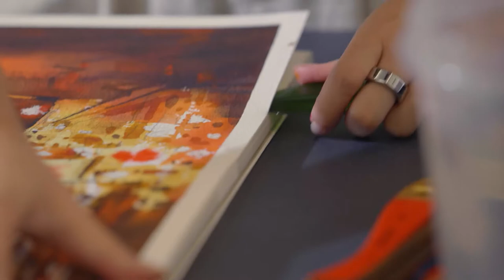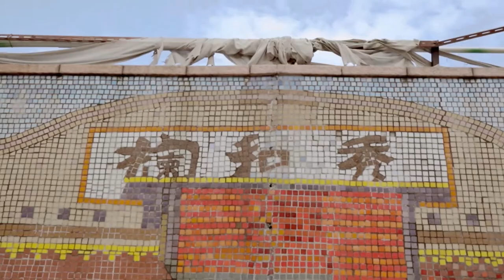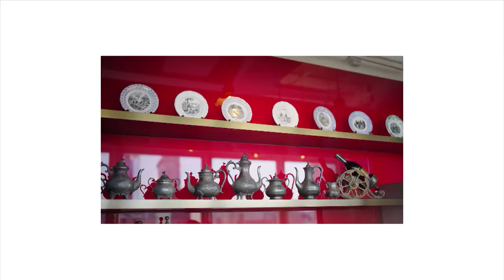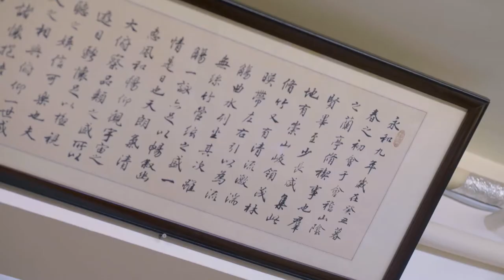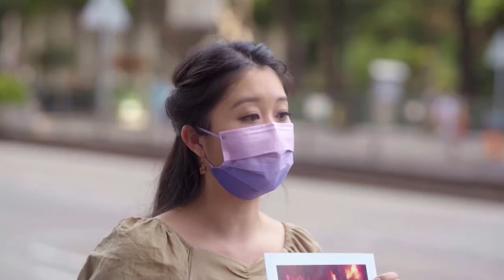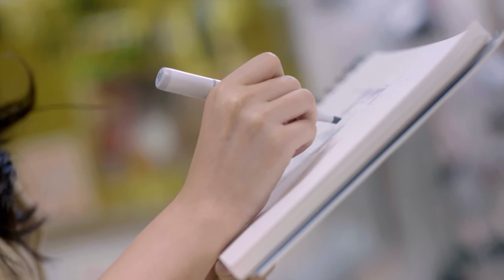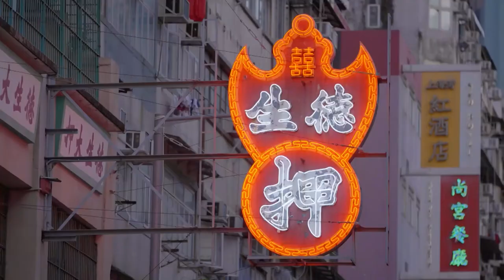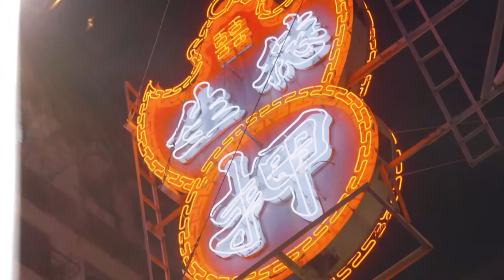Ep#5: Master is coming to Town — Rainbow Tse, an urban painter